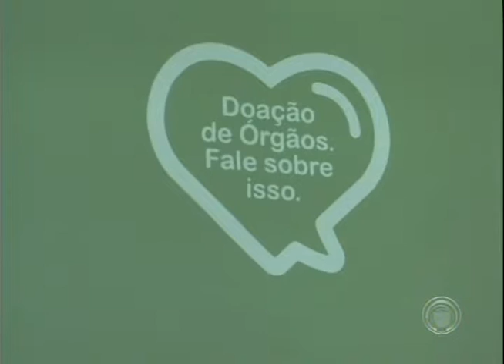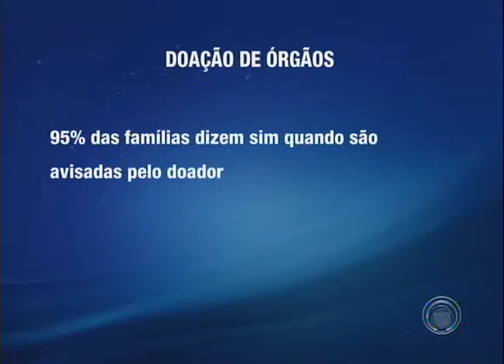Doação de órgãos e tecidos integra programação mensal em Londrina